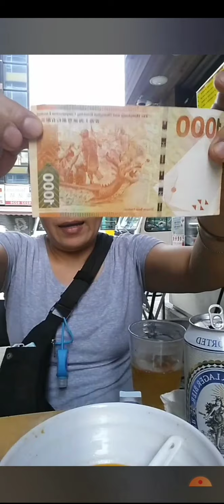Sarap Kumain sa KALYE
pagkatapos kumain ng noodles, tira muna ng isang Beer. Yung kasama ko uwing-uwi na gusto na daw nya matulog. Napasarap pa kasi ang kwentuhan.